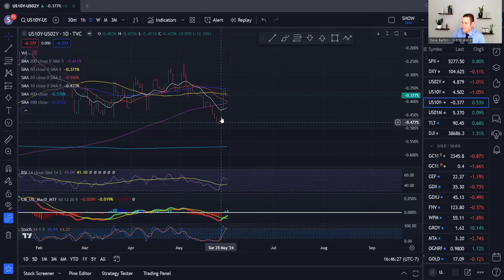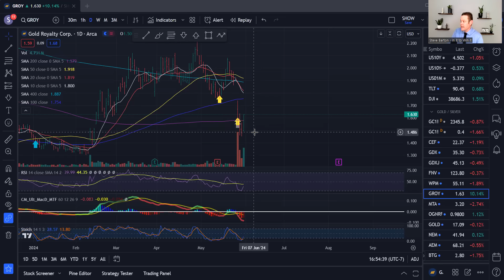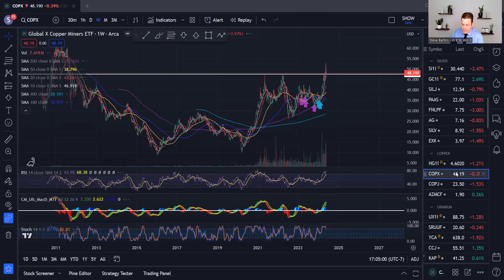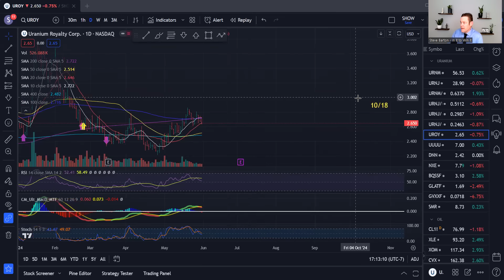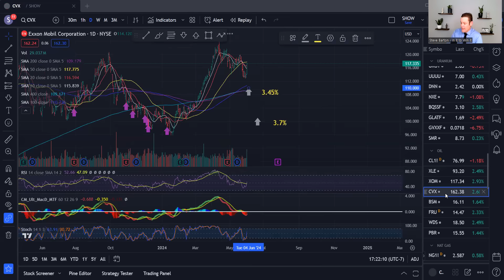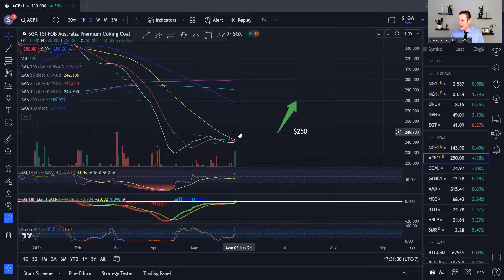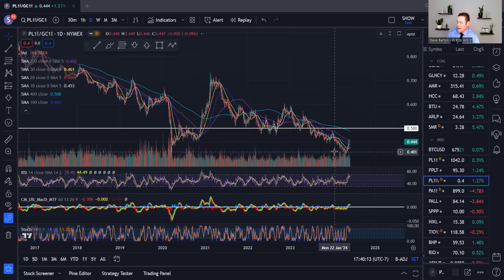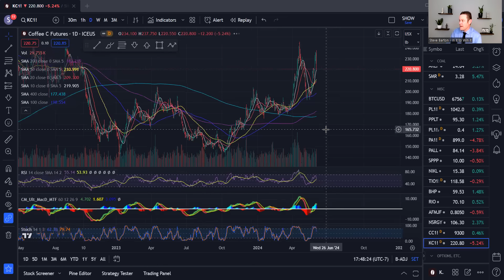Metals Hold, Coffee & Cocoa Climb, Coal Shoulder Season Over?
I review the markets reaction over the last week in our favorite commodities, and try to predict their movement over the next week.  S&P-500, Gold, Silver, Copper, Uranium, Natural Gas, Oil, Coal, Platinum, Palladium, Bonds & Cash.  I also review your companies that you submit through the comments below.  If you enjoy the show and would like to support me, please do so with the links below or a donation Have a great rest of your day and thank you for watching!  Welcome to the hive!

Chapters
00:00 S&P-500 / DXY / Yields / TLT / DJI
4:29 Gold / DJI / Gold vs DJI / Gold vs SPX
3:40 CEF / GDX / GDXJ
6:35 FNV / WPM / GROY / MTA / OGNRF
11:28 GOLD / NEM / AEM / BTG
13:11 EQX / GMINF / RIOFF
15:25 Silver / Gold Silver Ratio / SILJ / PAAS
17:05 FNLPF / AG / SILV / EXK
18:48 Copper / COPX / COPJ / AZMCF
21:05 Uranium / SRUUF / YCA / CCJ / KAP
25:10 URA / URNM / URNJ / Uranium vs Uranium Stocks
27:33 UROY / UUUU / DNN / NXE
29:58 BQSSF / GLATF / GVXXF / SMR
33:28 Dividend Portfolio: Oil / XLE / XOM
36:51 CVX / BSM / FRU / WDS / PBR
42:14 Nat Gas / Nat Gas vs Oil / DVN / EQT
45:22 Coal / COAL ETF / GLNCF
47:34 AMR / HCC / BTU / ARLP / SMR
53:04 Bitcoin / Platinum / PPLT / Palladium / PALL / SPPP
57:19 NIKL / Iron Ore / BHP / RIO / AMFJF
1:00:01 NSRGY Nestle / Cocoa / Coffee